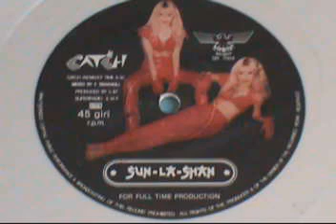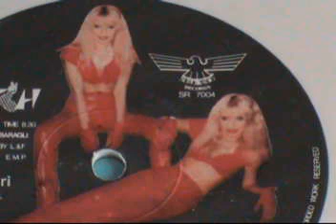Sun La Shan - Catch 1982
Superradio Records -- SR 7004 white
Italy